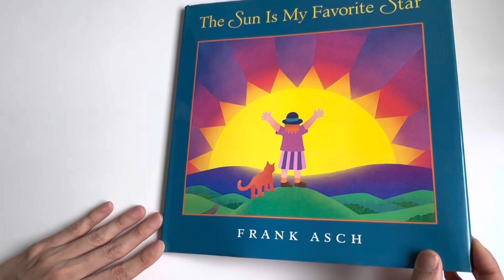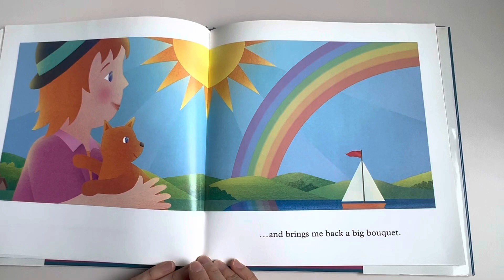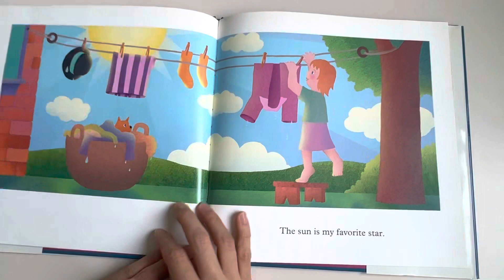The Sun Is My Favorite Star by FRANK ASCH